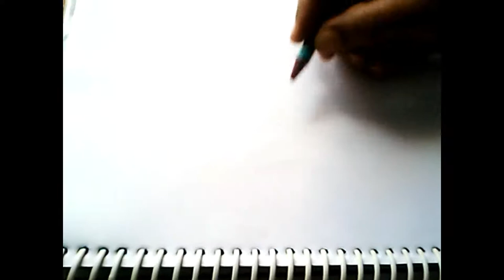FreeHand Drawing - Pot Flower